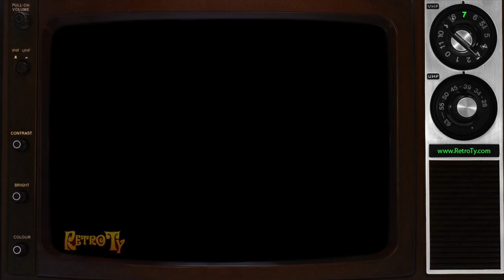1986 - Old South Orange Juice - Sunshine of your Life